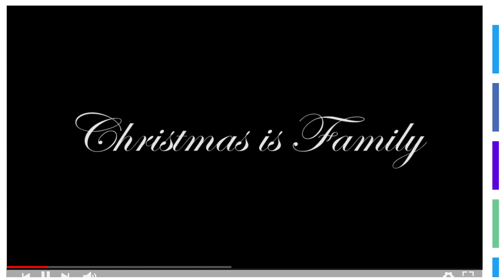CHRISTMAS IS FAMILY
This Christmas, share the magic moments with your loved ones.

DeeMedia.tv together with the Malta Parliamentary Secretary for Persons with Disability and Active Ageing wish everyone a Merry Christmas and Happy New Year.